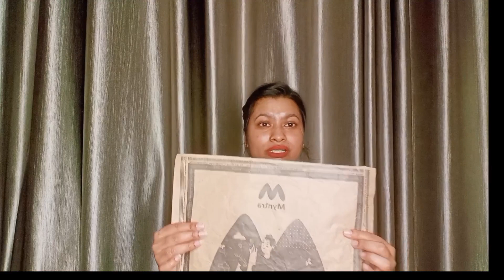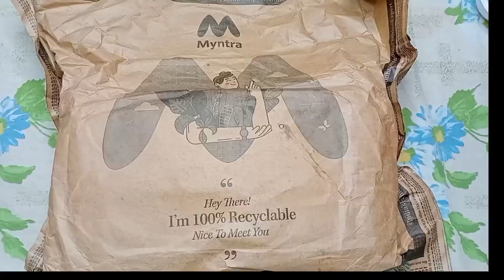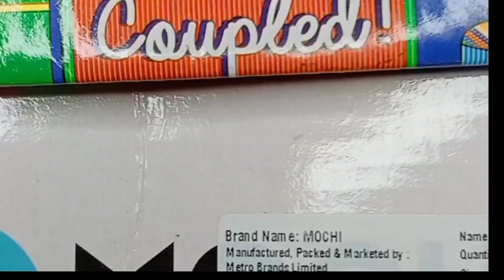Myntra EORS SALE Part-1 |50% - 90% discount under 500 ₹